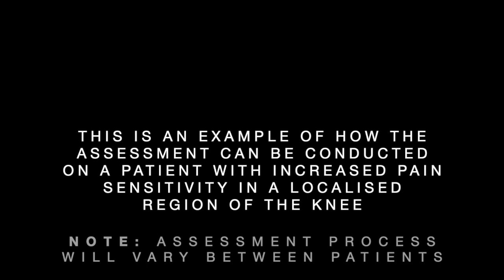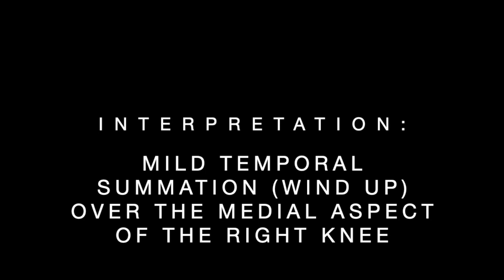Clinical Pain Sensitivity Assessment 5: Temporal summation (wind up)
Demonstration of temporal summation (wind up) assessment on a person with localised persistent medial knee symptoms use a 2g von Frey fibre.